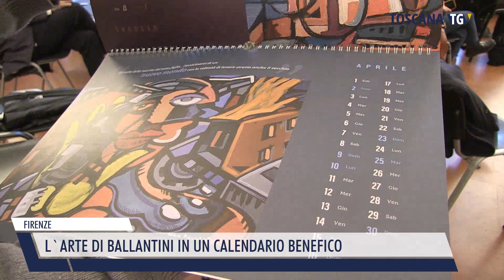2022-12-14 FIRENZE - L'ARTE DI BALLANTINI IN UN CALENDARIO BENEFICO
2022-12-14 FIRENZE - L'ARTE DI BALLANTINI IN UN CALENDARIO BENEFICO